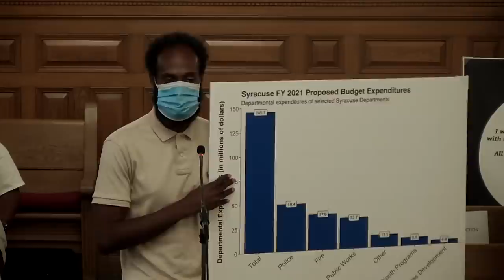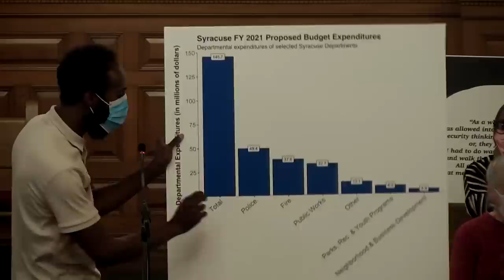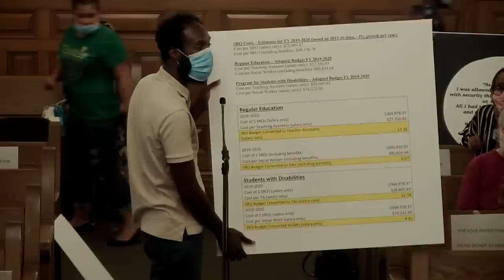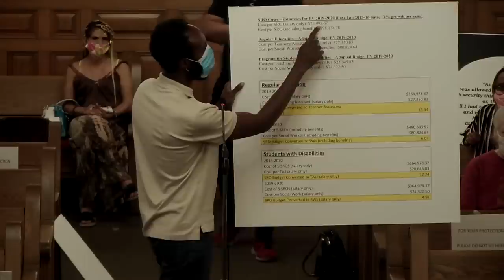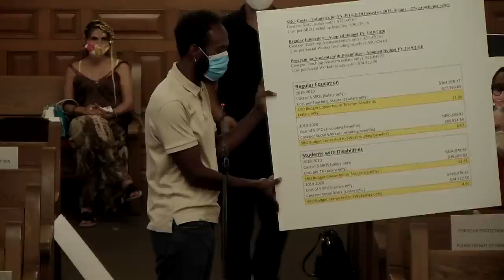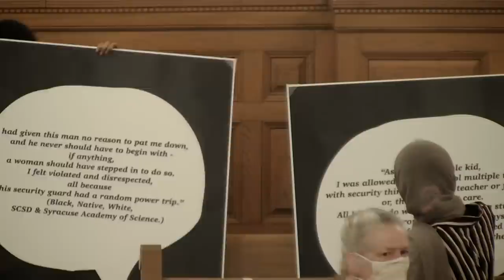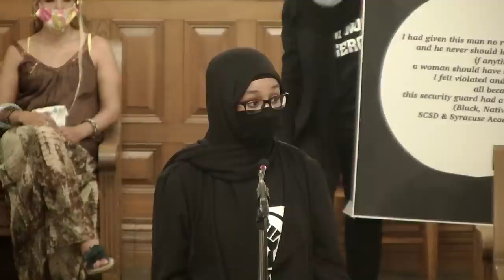City of Syracuse Police Reform Live Stream Forum 7-02-2020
Police Reform Live Stream Forum July 2, 2020 - 6PM